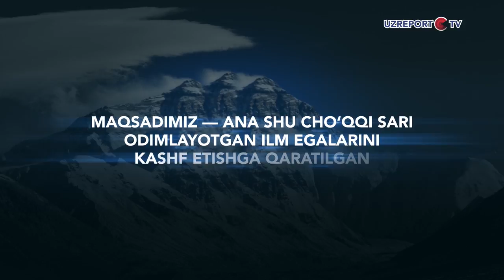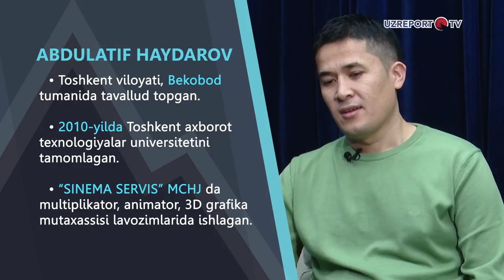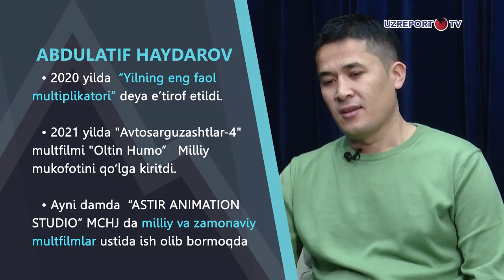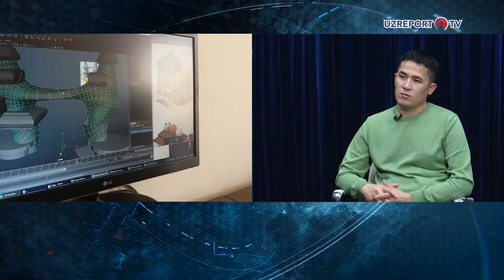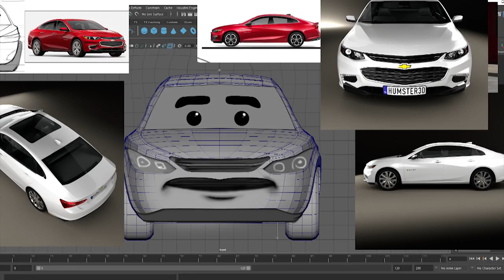Everest 2-son | Abdulatif Haydarov: "Bir soniyalik multfilm $27000 ga aylangan"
00:00 - Kirish
03:25 - Bitta multfilmni tayyorlashda nechta mutaxassis ishlaydi?
09:43 - 10 daqiqalik multfilmni tayyor holatga keltirish uchun qancha vaqt sarflanadi?
10:05 - Bir soniyalik multfilm O'zbekistonda va xorijda qanchaga baholanadi?
12:42 - Multfilm yaratishni qayerda va qaysi fanlarni o'qib o'rganish mumkin?
14:24 - Siz o'quv markazi ochib shu sohani rivojlantirsangiz bo'lmaydimi?
16:30 - Multfilmlar orasida brendlar nomini kiritib, reklama orqali daromad topish mumkinmi?
18:37 - Targ'ibot mavzusidagi multfilm roliklari yaratib daromad topish haqida
21:06 - Tomoshabinlar uchun qanaqa yangi multfilmlar premyerasi kutilmoqda?
24:00 - "2021 yilning eng yaxshi animatsion filmi" qaysi multfilmga nasib etdi?